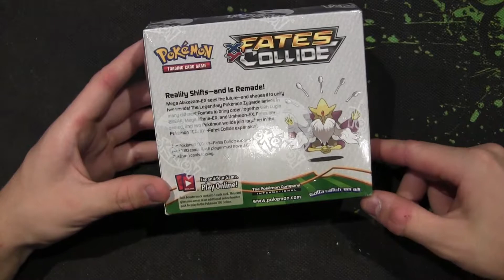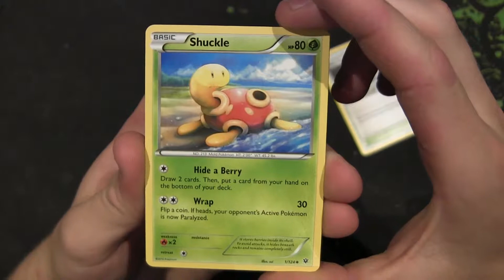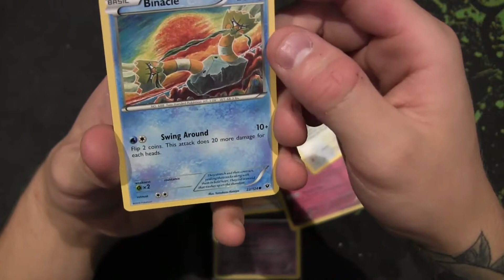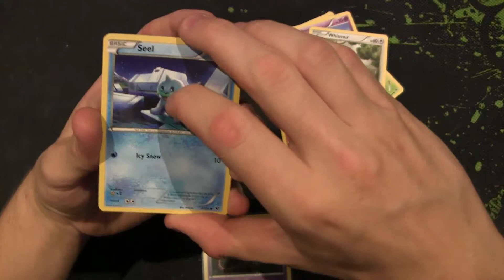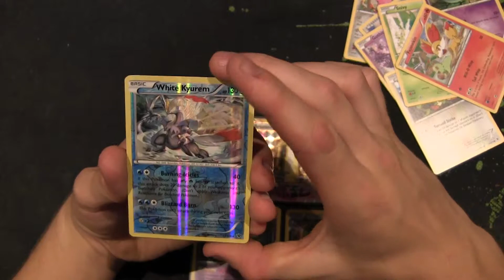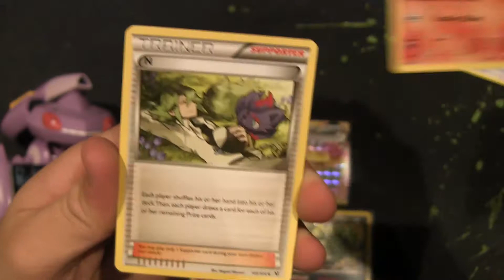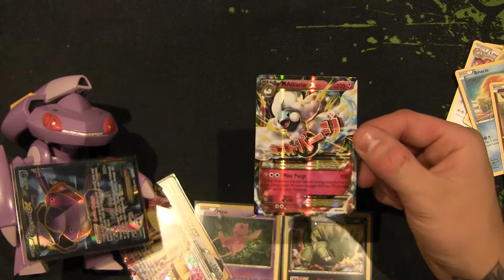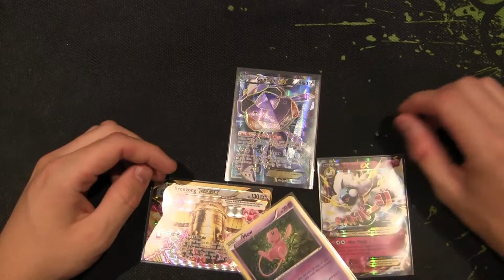Fates Collide pt 1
Hiya guys & grills! New week & a new booster box! This time we got a Fates Collide booster box. We hope you guys enjoy the video & there's more to come! Pls subscibe, like the video &/or share it, we appreciate it! :)

G33k Out!